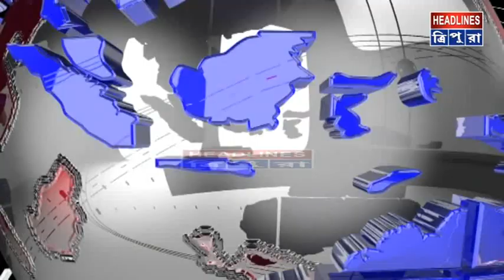গত ছ’মাস ধরে ভগ্ন অবস্থায় পড়ে রয়েছে #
গত ছ’মাস ধরে ভগ্ন অবস্থায় পড়ে রয়েছে মাতাবাড়ি গ্রাম পঞ্চায়েতের পাঁচ নম্বর ওয়ার্ডের চলাচলের রাস্তাটি। এলাকাবাসীর পক্ষ থেকে বহুবার সংশ্লিষ্ট দপ্তরে জানানো হলেও কাজের কাজ কিছুই হচ্ছে না বলে জানা যায়। এনিয়ে ক্ষোভ বাড়ছে জনমনে।